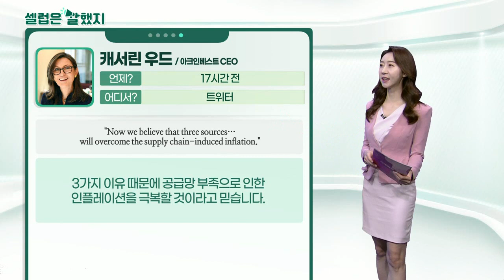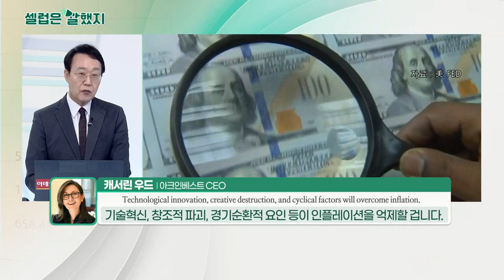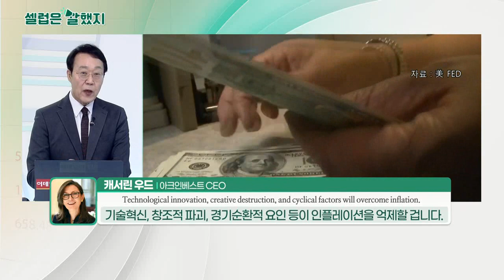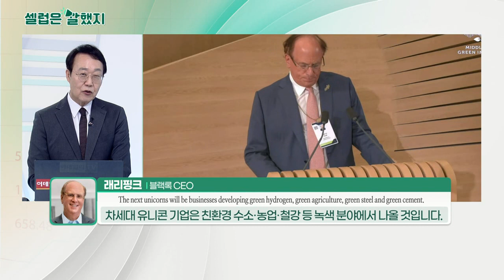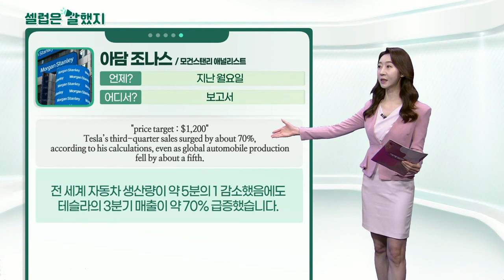캐서린 우드(아크인베스트 CEO) / 래리핑크(블랙록 CEO) / 아담 조나스(모건스탠리 애널리스트)_셀럽은 말했지 (20211026)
캐서린_우드(아크인베스트 CEO) / 트위터
"Now we believe that three sources… will overcome the supply chain-induced inflation."
3가지 이유 때문에 공급망 부족으로 인한 인플레이션을 극복할 것이라고 믿습니다.

- Technological innovation
- Creative destruction
- and Cyclical factors"
- 기술 혁신
- 창조적 파괴
- 경기순환적 요인

래리핑크(블랙록 CEO) / 사우디아라비아 '중동 녹색이니셔티브 정상회담'
"It is my belief that the next 1,000 unicorns won’t be a search engine, won’t be a media company."
차세대 1000대 유니콘 기업은 검색엔진도, 미디어 기업도 아닙니다.

"They’ll be businesses developing green hydrogen, green agriculture, green steel and green cement."
친환경 수소와 친환경 농업, 친환경 철강과 시멘트를 만드는 회사일 겁니다.

아담_조나스(모건스탠리 애널리스트) / 보고서
"price target : $1,200" Tesla’s third-quarter sales surged by about 70%, according to his calculations, even as global automobile production fell by about a fifth.
전 세계 자동차 생산량이 약 5분의 1 감소했음에도 테슬라의 3분기 매출이 약 70% 급증했습니다.

"… manufacturing innovation, such as the new 'giga-press' and by sheer scale, producing at more than one million units per plant."
'기가 프레스'와 같은 제조 혁신을 통해 공장당 100만 개 이상을 생산할 수 있습니다.